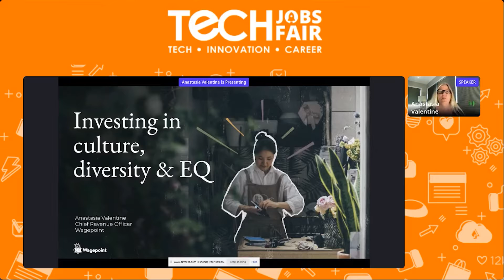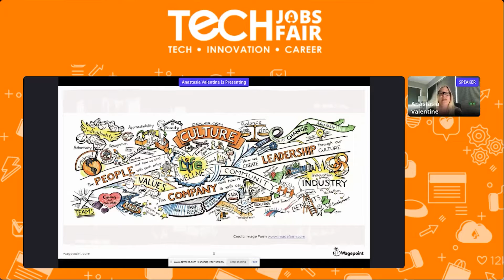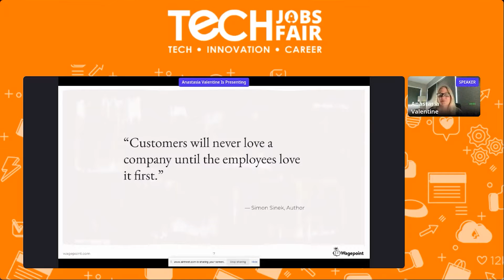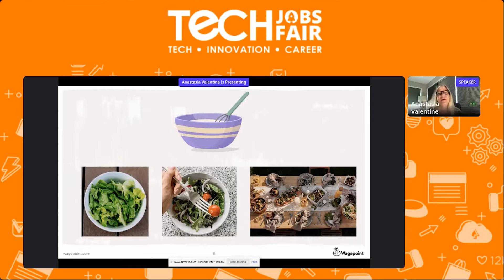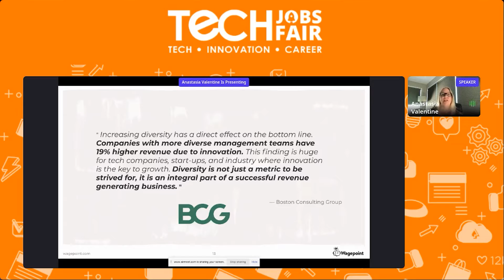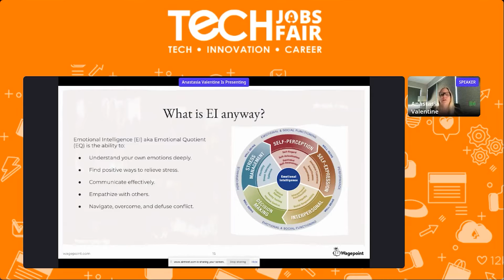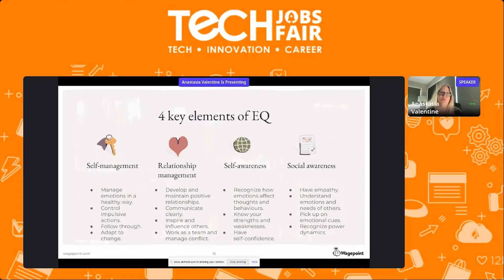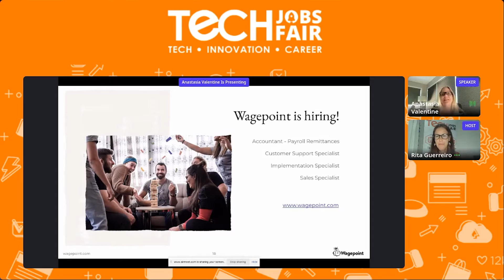The Value of Investing in Culture, Diversity & EQ. ~ Anastasia Valentine at TJF21 Canada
Amazing session on The Value of Investing in Culture, Diversity & EQ. An employer and employee perspective by Anastasia Valentine,
Chief Revenue Officer at Wagepoint.

About Anastasia Valentine:

Anastasia Valentine is the Chief Revenue Officer at Wagepoint. With over 25 years of experience building and scaling companies globally, Anastasia has held executive leadership roles with startups to billion-dollar companies in the areas of innovation, commercialization, marketing and sales. She is passionate about scaling companies from idea through to launch and building high performing teams who make a positive impact.

In addition, Anastasia is an accomplished community leader and a passionate advocate of women in STEM, education and entrepreneurship. She is a Trustee of the Awesome Foundation, member of the Forbes Business Development Council, Canadian Chamber of Commerce SME and Economic and Taxation Committees and a regular keynote speaker at conferences on leveraging technology to scale, business growth and inspiration.